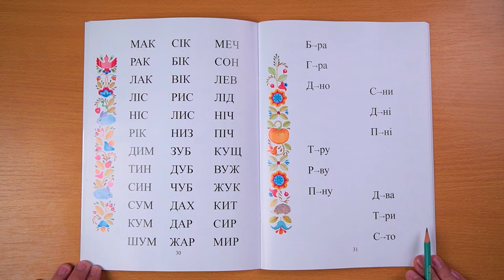Сторінка 30. Короткі слова з трьох літер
Підказуйте  дитині «забуті» літери, читайте разом з дитиною.
Читаючи трилітерні слова спочатку називаємо перший склад, а потім до нього під’єднуємо останню літеру слова.
Читайте слова, як по горизонталі так і по вертикалі.
Не забувайте читати з олівцем або указкою.